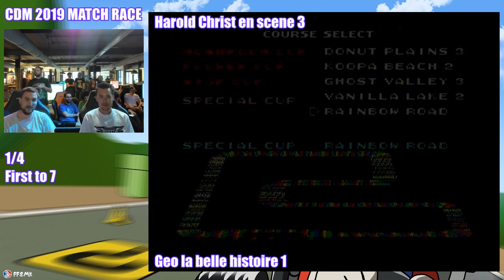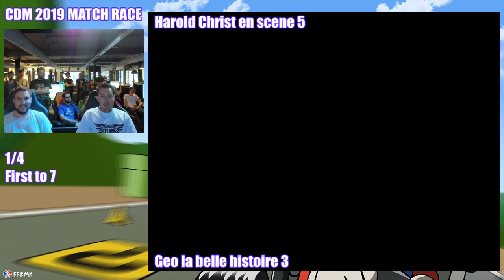Super Mario Kart Championship 2019 - Match Race - Quarterfinal - H. Christensen vs Geo L.